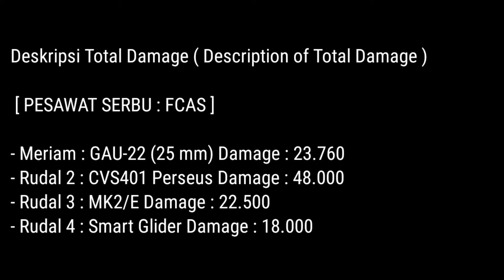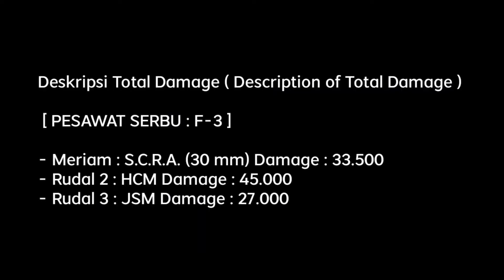Compare Strike Fighter FCAS VS F-3 | Modern Warships